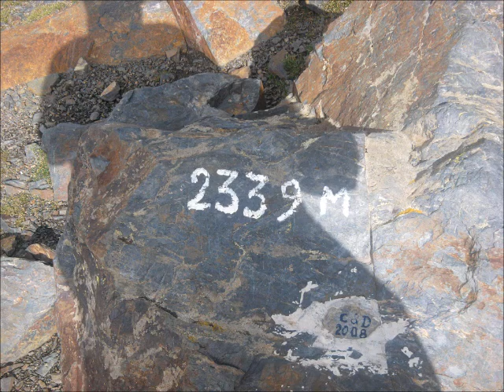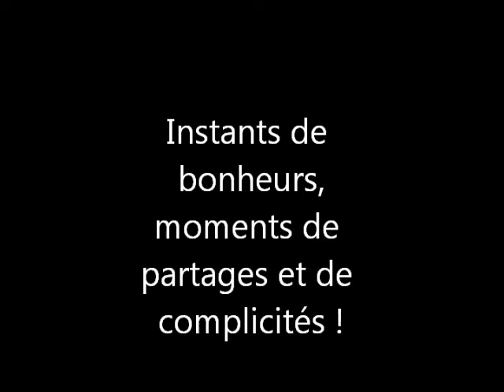payolle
week-end en amoureux a payolle !